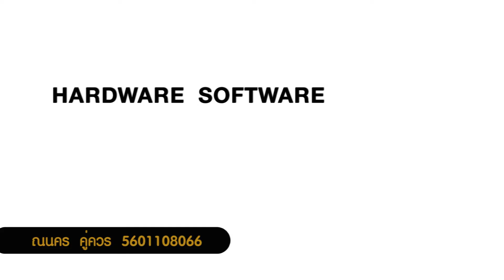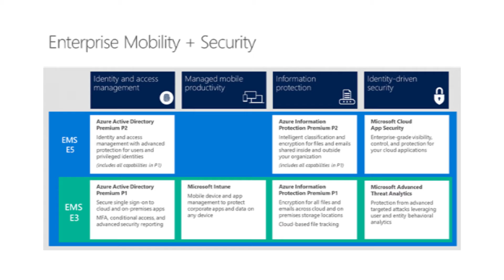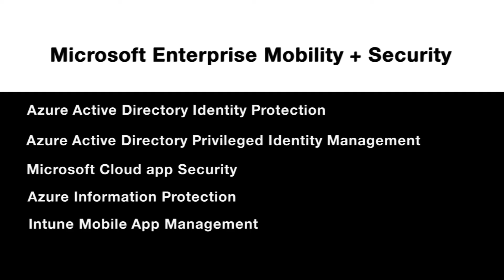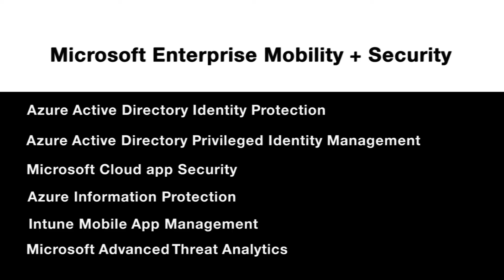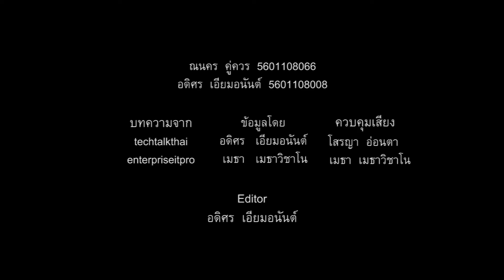BC412_กลุ่มability_อุปกรณ์เกี่ยวกับความปลอดภัยให้กับองค์กรหรือธุรกิจ Part 1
คลิปนี้จะพูดถึงอุปกรณ์ Hardware ชื่อว่า
FortiAP-U และ  FortiHypervisor

และ software ชื่อโปรแกรมว่า
Microsoft Enterprise Mobiliti+Security

คลิปนี้จัดทำขึ้นเพื่อเป็นส่วนหนึ่งของการศึกษา